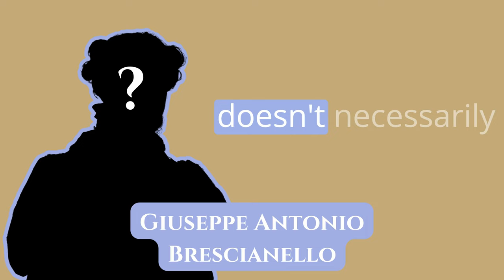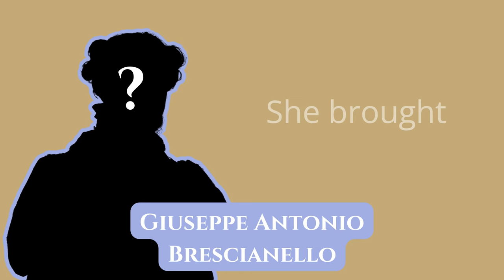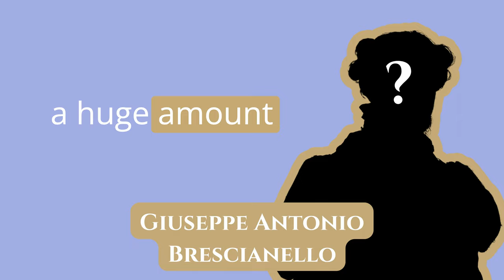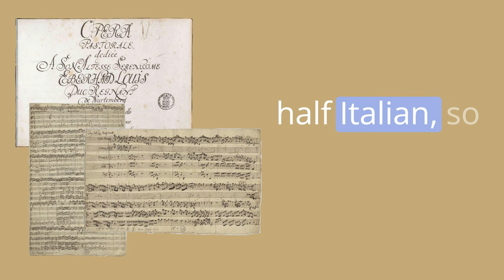When Vivaldi was too Expensive, Brescianello was the Italian Baroque Solution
Whilst Vivaldi's life and works are relatively well known, very little is known about Giuseppe Antonio Brescianello's early life.

Brescianello is believed to have grown up in Bologna in northeast Italy. However, the first documented evidence of his life was in the mid 1710 when he was valet to the Electress Theresa Kunegunda Sobieska, the Electress of Bavaria. It is thought that when leaving exile in Venice for Munich she originally requested that she bring Vivaldi with her as Kapellmeister. However, the Elector told her that Vivaldi was too expensive.

Whist she may not have taken Vivaldi back with her, she did take Brescianello with her to Munich. It is here that He was first listed as being a violinist employed at the court. The following year, in 1716, he moved to the Württemberg court, at Stuttgart to become Oberkapellmeister.

Whilst Brescianello may not have the vastness of repertoire that Vivaldi created in his lifetime, his work is no less beautiful. La Serenissima's most recent single Hornpipe from the Ouverture-Suite in C is a shining example, we are sure you will agree. If you haven't already heard it, check out La Serenissima's newest single from An Englishman Abroad

To listen to, save or buy An Englishman Abroad head

This album will be released on @SignumRecords. Thanks to our album sponsor John Osborn CBE, our track sponsors and our generous 2022 Serene Recovery Funders for making this album possible.

This album marks the occasion of the coronation of HM King Charles III of the United Kingdom, 6th May 2023.